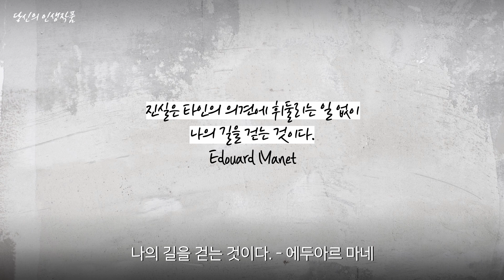이 그림이 100년 전 파리 부유층 남성들을 분노하게 만든 이유 | 풀밭 위의 점심 식사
1863년 에두아르 마네가 그린 ‘풀밭 위의 점심 식사’는 교과서에서 다들 한 번쯤 마주한 적이 있을거예요. 작품은 두 개의 또 다른 작품을 오마주하여 그렸습니다. 티치아노의 ‘전원음악회’, 라파엘로의 제자 라이몬디가 스승의 그림을 따라 그린 ‘파리스의 심판’이 바로 그것이죠. 두 개의 작품에서 어떤 상징을 오마주하였다는 걸까요?

작품은 살롱라 불리는 전람회에 출품하였지만 혹평을 얻었어요. 살롱전에서 가장 성공을 거둔 작품은 알렉상드르 카바넬의 ‘비너스의 탄생’입니다. 마네는 왜 카바넬은 되고 자신은 안되는지 이해가 가질 않았습니다. 어떤 이유에서일까요?

2년 뒤 1865년 다시 살롱에서 마네는 '올랭피아'라는 창부의 그림을 발표하는데요 마찬가지로 발칵 뒤집어집니다. 마네는 두 그림을 통해 도대체 무엇을 주장하고 싶었던 걸까요?

마네는 인상주의의 아버지라고 불리는데요 올랭피아와 풀밭 위의 점심식사, 두 그림을 따라가다보면 그 이유를 알 수 있습니다. 왜 당시 젊은 화가였던 클로드 모네와 폴 세잔, 르누와르 같은 화가들이 마네를 따랐는지 알 수 있어요.